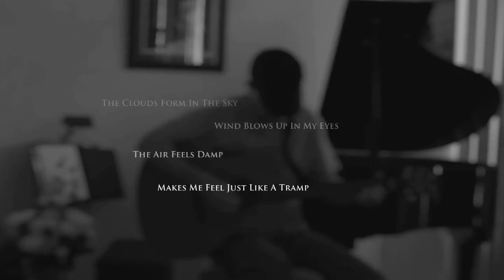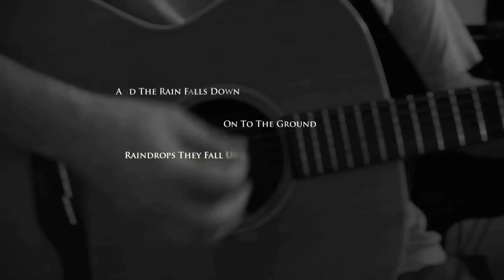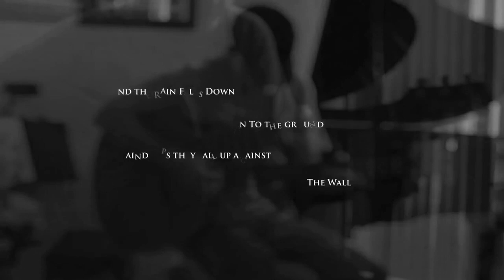Bill Sharkey - The Rain That Falls (1978)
Bill Sharkey - The Rain That Falls
Music & Lyrics W. F. Sharkey
ⓒ ⓟ 1978 Cystik Records & Publishing/W. F. Sharkey (BMI)
Bandcamp Webpage:

From the album "W. F. J. S. IV" released December 1, 1978.

Bill Sharkey: Acoustic Guitar and Vocals

Produced by Bill Sharkey
Recorded at Sound Tech
Pennsauken, NJ, 1979
Engineer Randy Weaver
Mixed by Randy Weaver & Bill Sharkey
Video Editing by Bill Sharkey

Music video by Bill Sharkey ⓒ ⓟ 1978/2012 Cystik Records & Publishing / W. F. Sharkey

Lyrics:

The clouds form in the sky
Wind blows up in my eyes
The air feels damp
It makes me feel just like a tramp

And the rain falls down
Onto the ground
Raindrops they fall
Up against the wall

The rain that falls
Makes the grass grow tall
Makes the rivers flow deep
Keeps you awake while in your sleep

The rain falls down
Onto the ground
Raindrops they fall

da di da di do         da di da di do

The flowers they bloom
Brings people out of gloom
The things the rain does
Tells you of what was

Onto the ground
Raindrops they fall

Onto the ground
Raindrops they fall